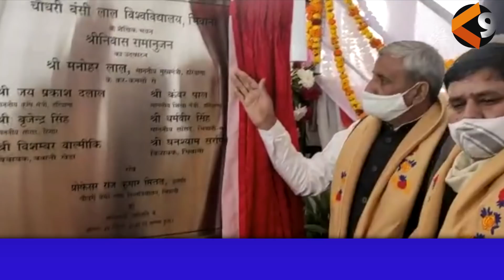कृषि मंत्री ने एक बार फिर किया ऐलान .....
किसान सड़क पर और भाजपा का बड़ा फैसला !
KISAN SUPPORTFARMERS BJP !K9 Media Live EXCLUSIVE || LIVE K9 Media Live#LIVE K9 Media Live